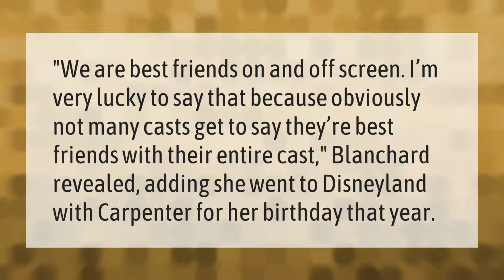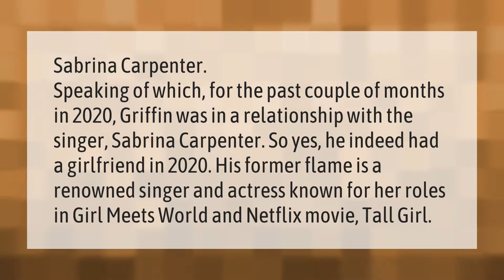Who is Sabrina Carpenter's boyfriend 2020?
00:00 - Who is Sabrina Carpenter's boyfriend 2020?
00:39 - Are Rowan and Sabrina still friends 2020?
01:04 - Who is Griffin 2020 dating?

Laura S. Harris (2021, February 13.) Who is Sabrina Carpenter's boyfriend 2020?
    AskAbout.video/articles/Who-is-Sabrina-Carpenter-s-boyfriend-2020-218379